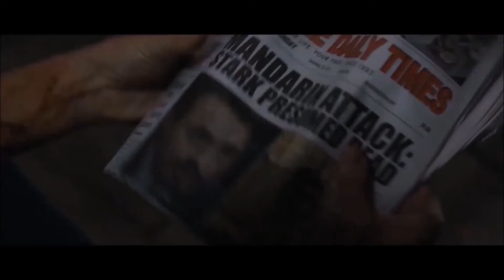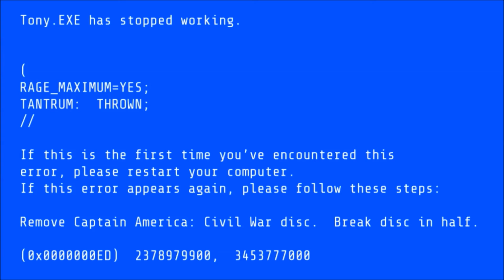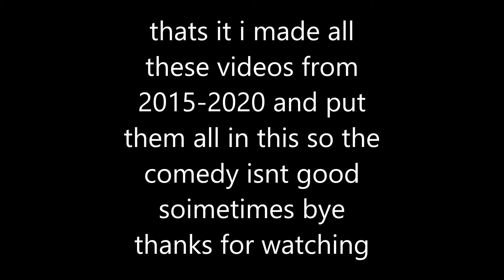avengers crack but its mostly dead memes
compiled clips i made from 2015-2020 minnie mouse club house rules

avengers crack
avengers crackvid
marvel crack
marvel crackvid
minnie mouse club house
come inside its fun inside